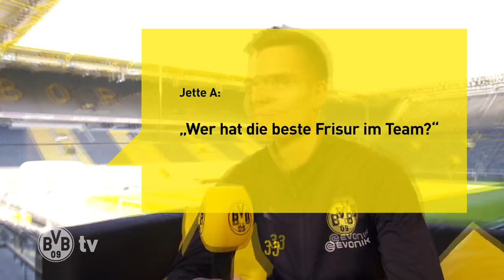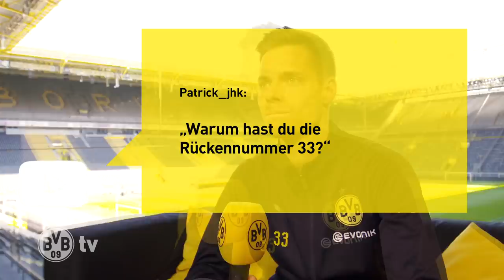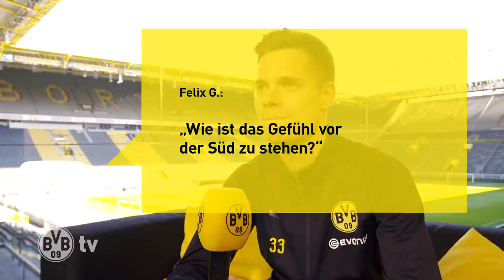Would you get a Witsel haircut? | Your 09 Questions for Julian Weigl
Check out the latest edition of "Your 09 Questions". You asked your questions in the Community Tab, Julian Weigl answered them!